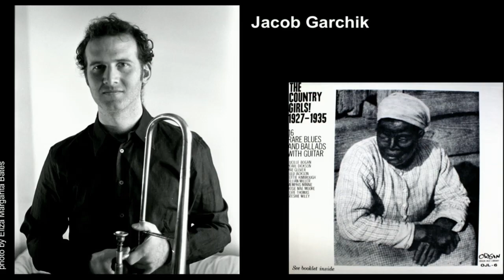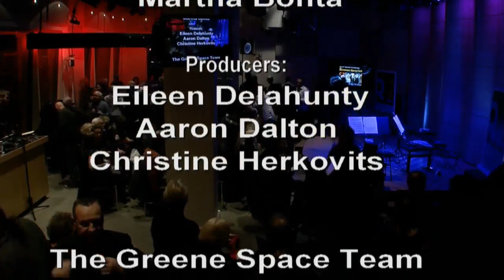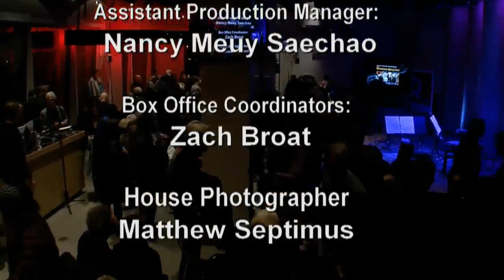Music Break: Revisit Kronos Quartet’s 40th Anniversary Concert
Revisit one of The Greene Space’s most thrilling and memorable concerts as we re-stream the Kronos Quartet’s 40th anniversary celebration, which was recorded live on our stage on March 24, 2014.

One of the most renowned and influential new-music groups of our time, the Kronos Quartet has pursued a singular artistic vision, combining a spirit of fearless exploration with a commitment to re-imagining the string quartet experience. The quartet  — David Harrington, John Sherba (violins), Hank Dutt (viola) and Sunny Yang (cello) — joined us for an exclusive evening of music and conversation, hosted by Helga Davis.